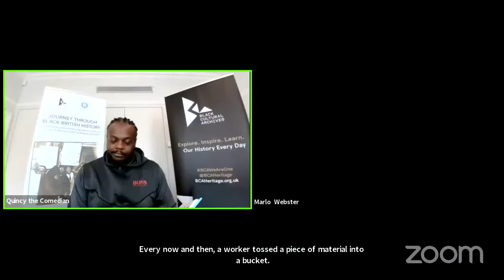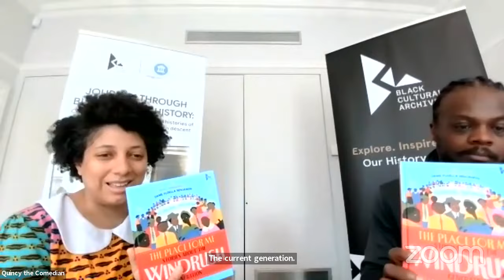'THE PLACE FOR ME'-Author Reading With Quincy the Comedian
The Place for Me: Stories About the Windrush Generation

Black Cultural Archives and Scholastic have published BCA's first full colour children's book.

Drawn from the Black Cultural Archives, this book presents 12 stories inspired by the real people of the Windrush Generation. The book also includes 10 fact sections and many photos from the archive.

The contributors: K. N. Chimbiri, Kevin George, Salena Godden, Judy Hepburn, Ashley Hickson-Lovence, Kirsty Latoya, Katy Massey, E. L. Norry, Quincy the Comedian, Jermain Jackman.

In this captioned event Quincy the Comedian reads his story: 'Made to Measure' and is in conversation with BCA's Managing Director, Arike Oke.